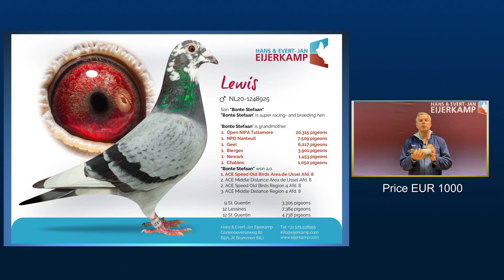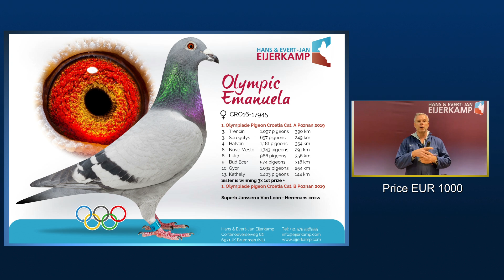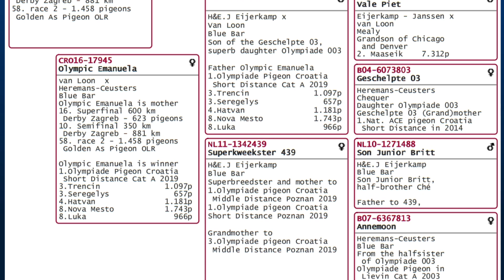Weekly Offer with grandson BONTE STEFAAN